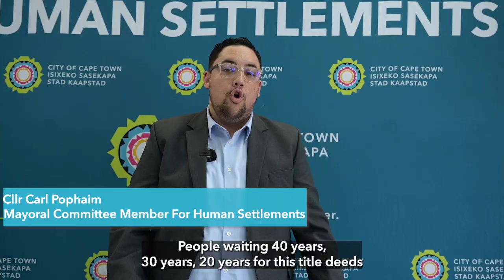Delivery in action!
The challenge is on to give 1 000 title deeds to new homeowners before the end of December.